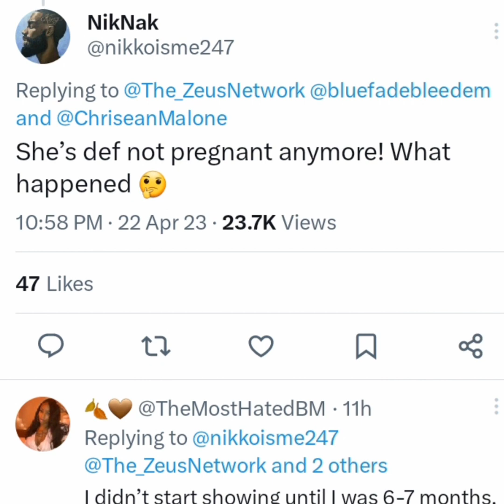Social Media Reacts To Chrisean Rock Appearing To Not Look Pregnant Celebrating At Blueface Fight!